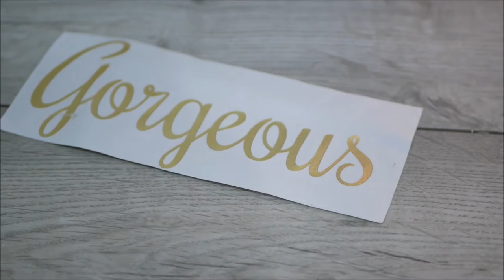Instant Way To Apply Vinyl Sticker On Balloon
sticker bought from eBay

Arch  backdrop

I'm on Instagram as @diyexpress51.

If you have any question ask me in comment box.